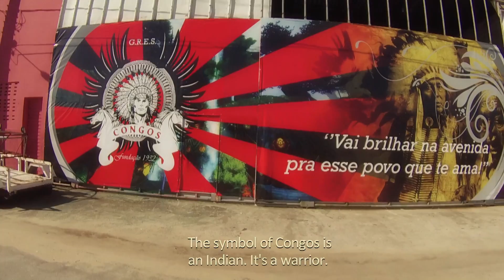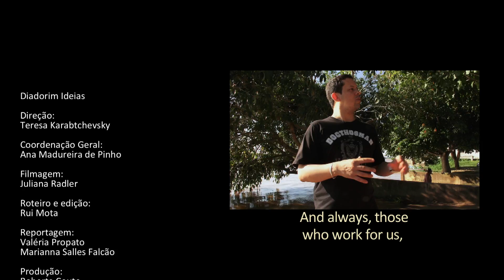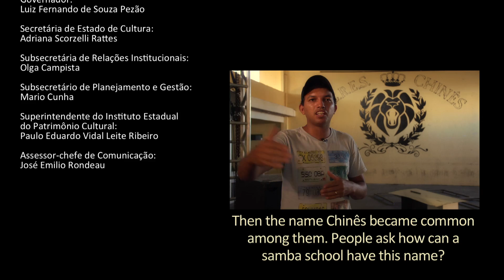São João da Barra - The Chatuba, The Chinese and The Congos